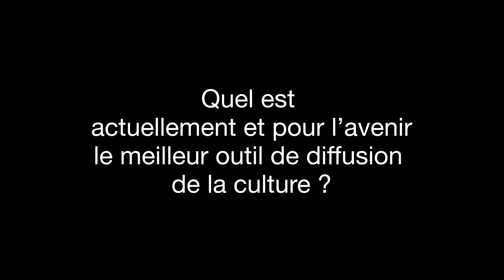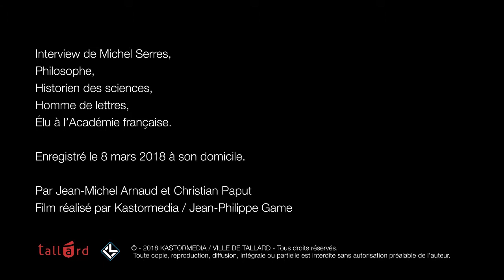Médiathèque municipale Michel Serres à Tallard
Entretien #4
Michel Serres répond aux questions de Jean-Michel Arnaud et Christian Paput, et évoque ce qu'est une médiathèque : lieu de vie, d'échange et de partage, espace de travail. C'est tout cela à la fois, un 3e lieu, complément au foyer familial, au lieu de travail, il est l'espace de la vie sociale de la comunauté.
C'est tout ce que l'on souhaite pour la nouvelle Médiathèque municipale Michel Serres de Tallard